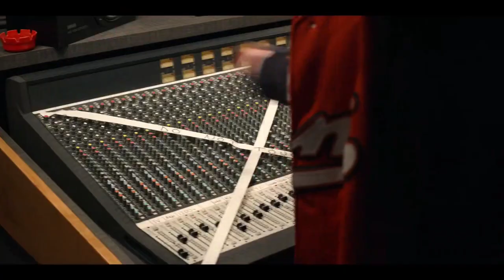Wu-Tang: An American Saga Inspectah Deck Creating Beat & Verse For "Let Me at Them"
Wu-Tang An American Saga. Inspectah Deck creating beat and verse for "Let Me at Them" for Tales From The Hood soundtrack. performed by Uyoata Udi